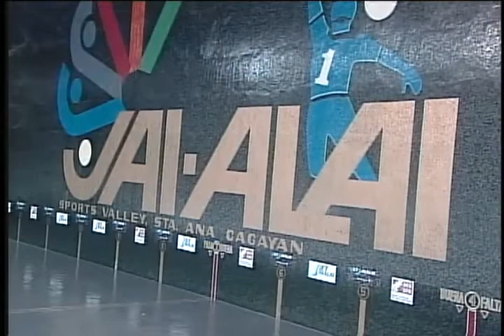Jai-alai Amateur Tournament Philippines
Held in Sta. Ana Cagayan Valley on March 10, 2013

Game starts at 10:50

Teams:
(1) Red - Sta. Ana, Cagayan
(2) Blue - Cebu
(3) White - Casino Español, Manila
(4) Black - Sta. Ana, Cagayan
(5) Orange - Project 8, Quezon City
(6) Green - Project 8, Quezon City